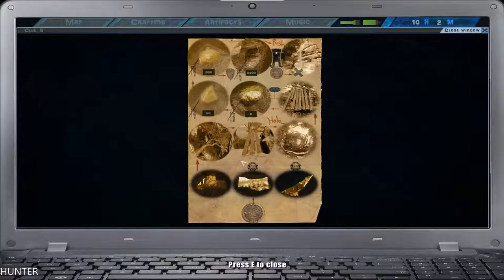UAYEB GAMEPLAY PART10 GTX1080TI & INTEL I7 7700K (1080p60FPS)